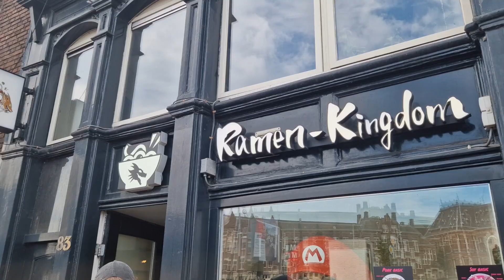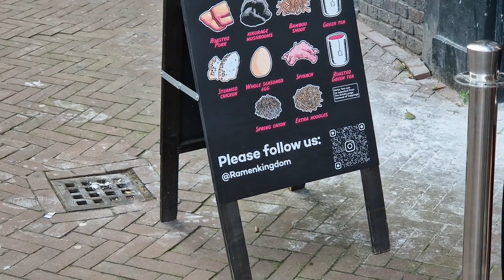Best Ramen in Amsterdam? Trying Pork Ramen at Ramen Kingdom next to Amsterdam Centraal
Once again in Amsterdam searching for the best Ramen of the city.

Today we are at Ramen Kingdom, a truly authentic Japanese style Ramen restaurant. But are the Ramen any good? Check out the video to find out.

Before we get the delicious food we took a long walk through Amsterdam and share our impressions

Chapters:
0:00 Intro
0:23 Amsterdam Impressions
2:33 Location of Ramen Kingdom
3:56 Our Food
4:37 Rating

Credits to the music:
lemonmusicstudio - Leva - EternityMusic by Vitaliy Levkin